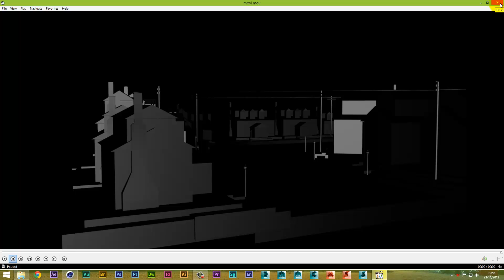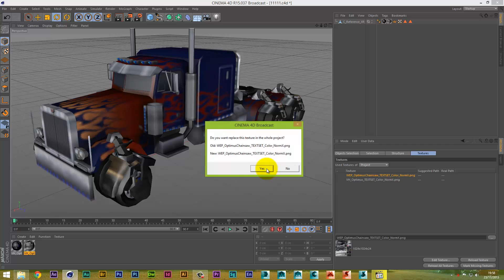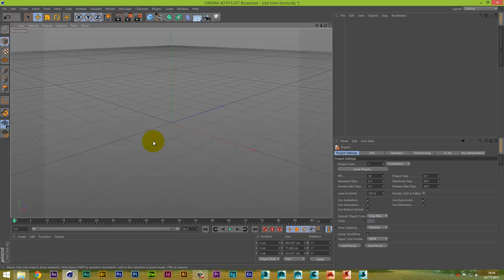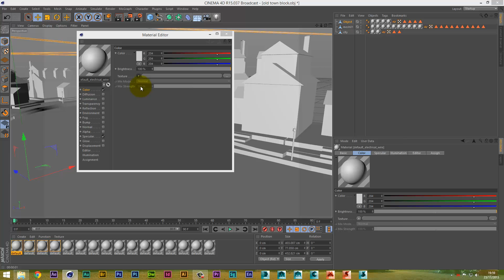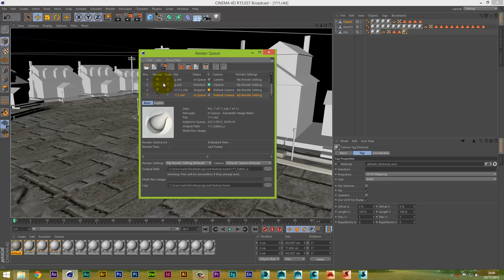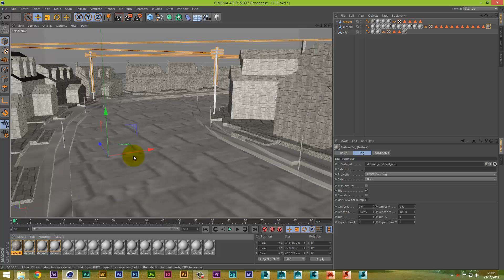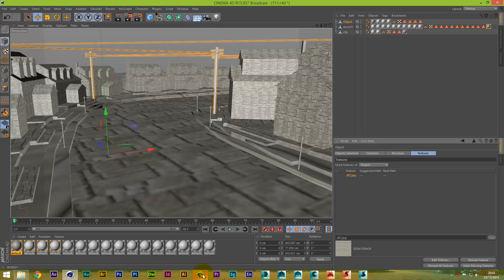Missing Texture Fix Cinema 4D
Missing Texture Fix Cinema 4D A quick tutorial onn how to fix missin textures when rendering